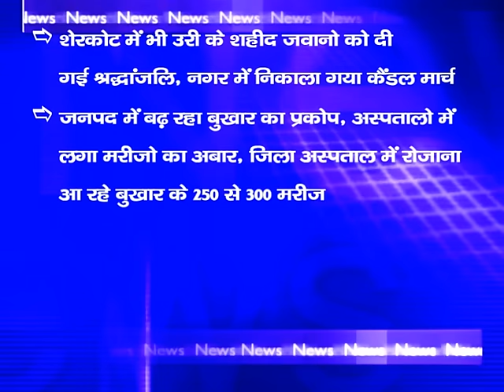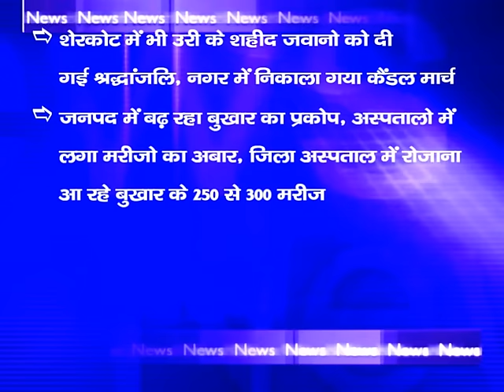NEWS ABHI TAK HEADLINES 24.09.16